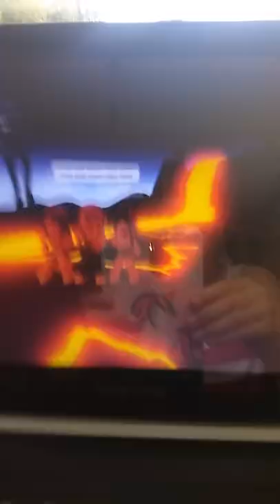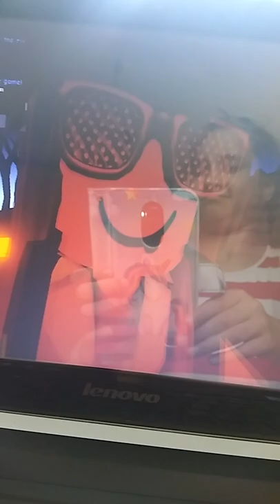when your frieands thing there a roach